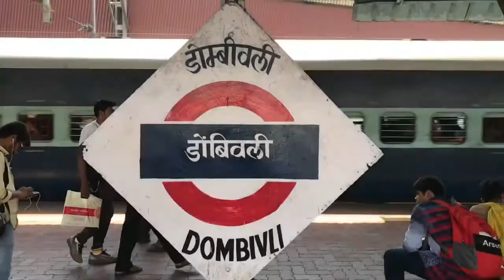Gudi Padwa 2017 | ShobhaYatra 2017 | Dombivli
Gudi Padwa is a start of a new year for Marathi community all over the world.

On this occasion it's a grand get together all over popular cities of Maharashtra. And we are going to see The Shoba Yatra of the famous city called as Dombivli.

I hope you will enjoy this cinematic footage.

Rgds,

Lifethru Smartphone Cameras I Use :
Canon 200D
Gopro Hero 5
Helmet Camera Sena 10C Evo :
Mobile Camera : Oneplus 7T Pro
Apple iPhone 7

Motorcycle Maintenance Products :
Chain Clena & Lube
Fiber cleaning
Rust Remover
Fuel tank Cleaner
Engine Flush
Engine Oil

My Dominar 400 modifications :
Visor from Carbon Racing
Knuckle Guards : KTM Official
Handlebar Risers : Carpenter VJ contact on instagram
Crash Guard : Zana
Saddle Stay : Sahayadri
Seat : Fego Float
Side Stand Riser : Carpenter VJ contact on instagram
Tyres : Michellen Pilot Street